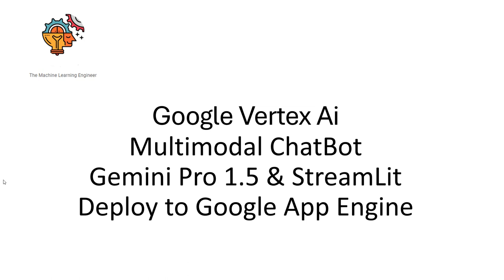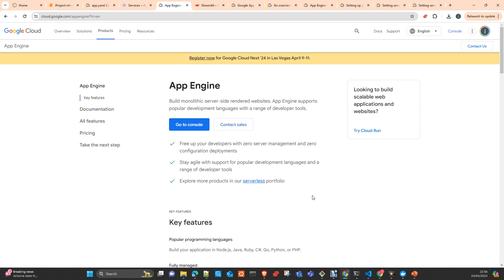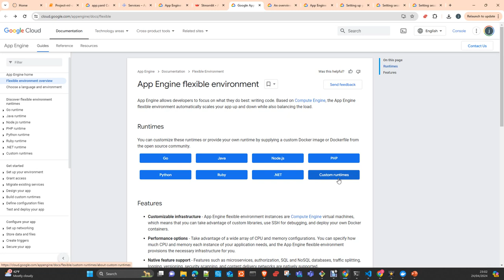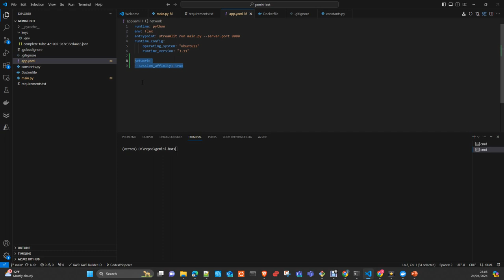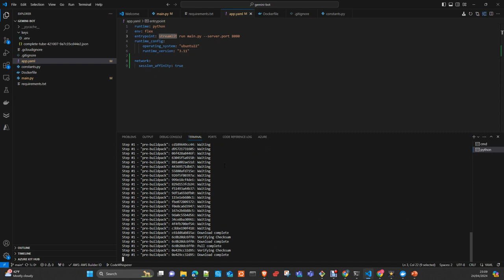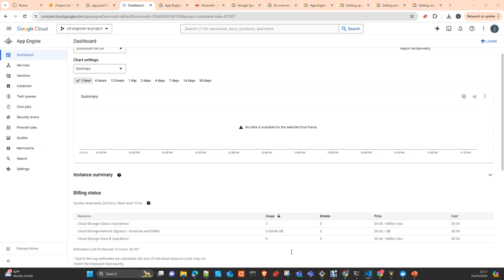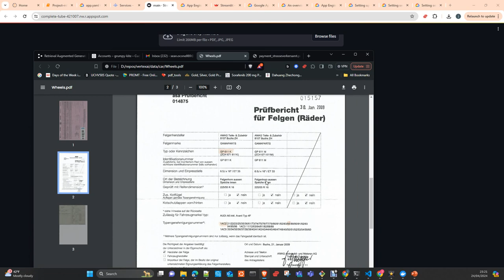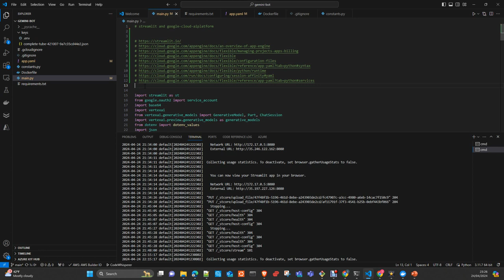Deploy multimodal Chatbot to Google APP Engine Gemini Pro Streamlit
In this video i will show you how to deploy a multimodal ChatBot done with Vertex Ai, Gemni Pro 1.5 Pro and StreamLit to App Engine.